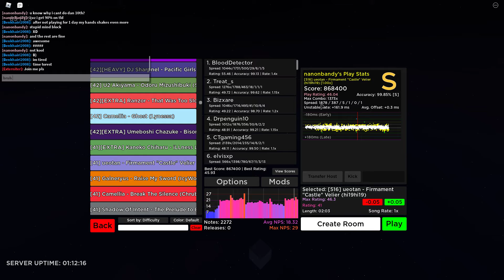Robeats cs Firmament castle velier(41) 99.85%